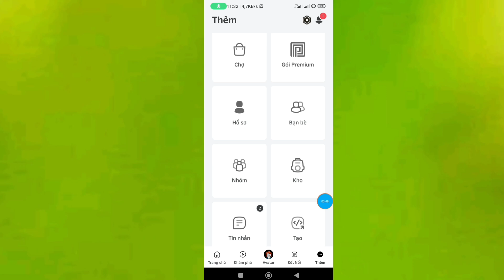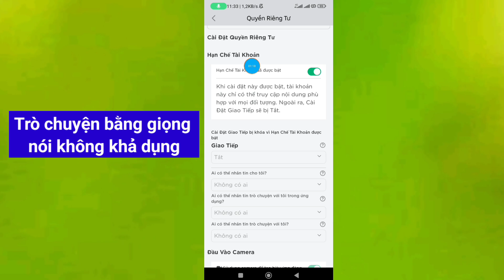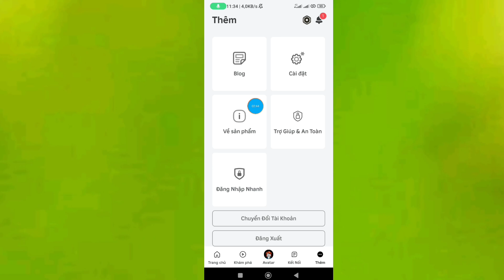Làm thế nào để kích hoạt trò chuyện bằng giọng nói Roblox? Bản cập nhật mới